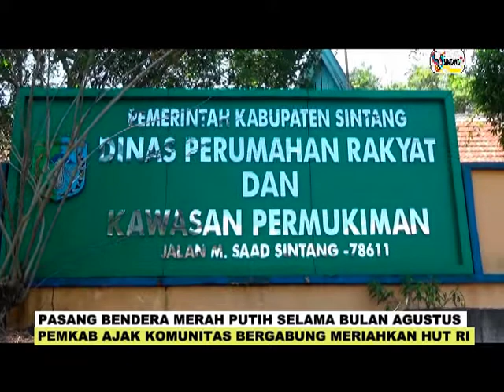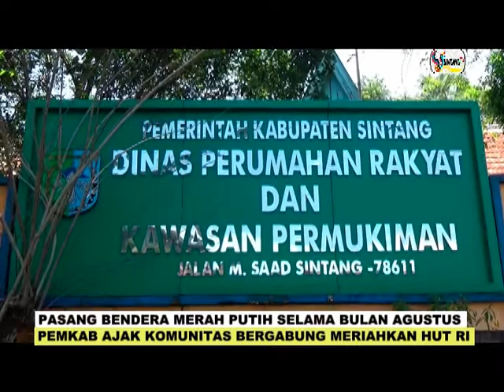PASANG BENDERA MERAH PUTIH SELAMA BULAN AGUSTUS